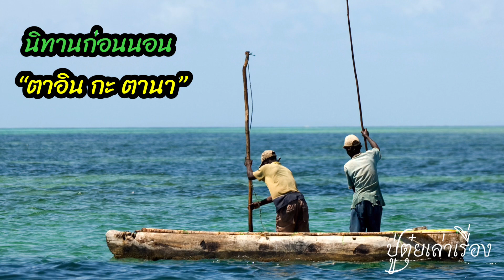นิทานก่อนนอนเรื่อง ตาอินกะตานา